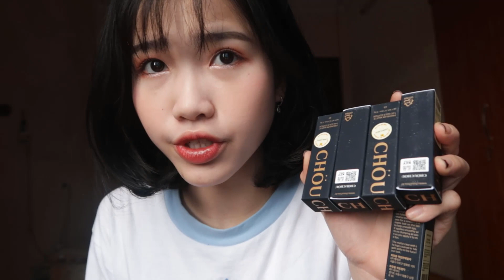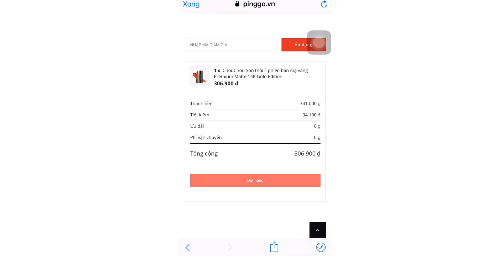Thử Son Mạ Vàng 14K?CHOUCHOU PREMIUM MATTE 14K GOLD EDITION l SWATCH & REVIEWl Minh Ngọc